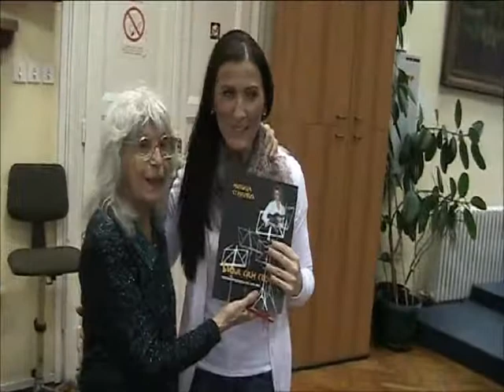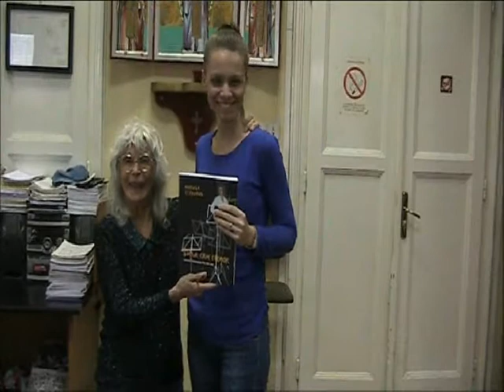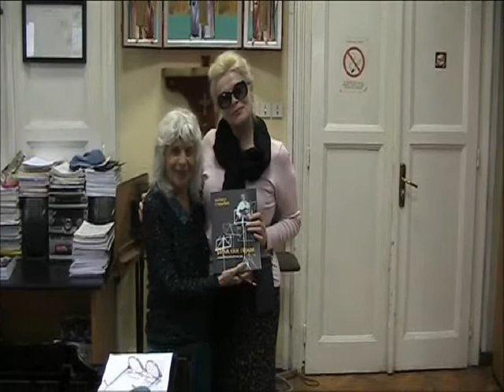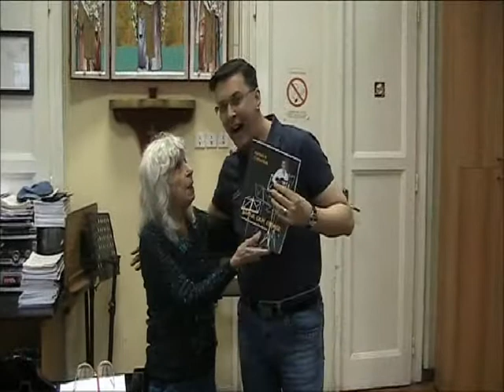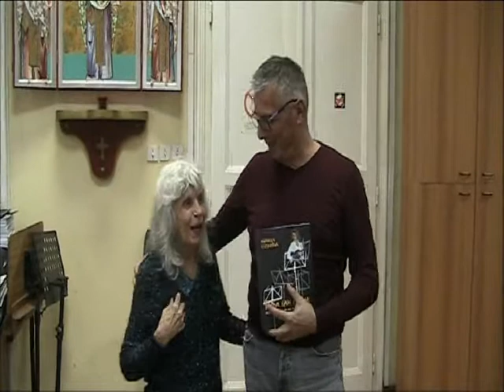VESELA PROMOCIJA MILICA STOJKOVIĆ"HOR RTS"-BILA SAM SVEDOK"